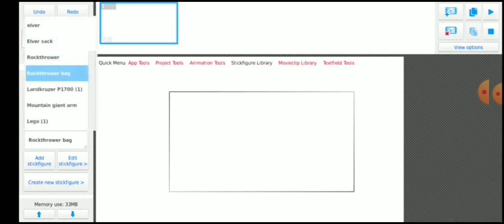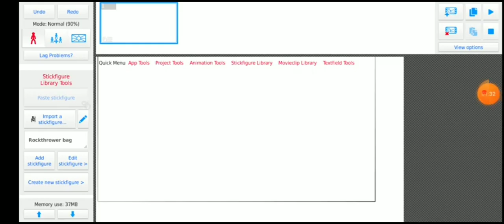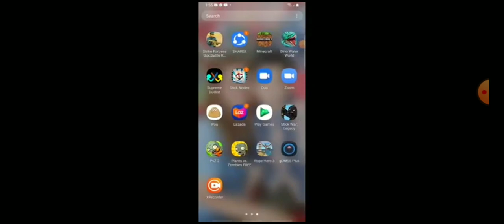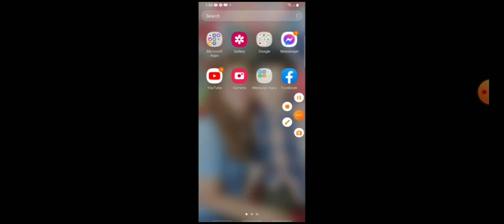The creatures that I made